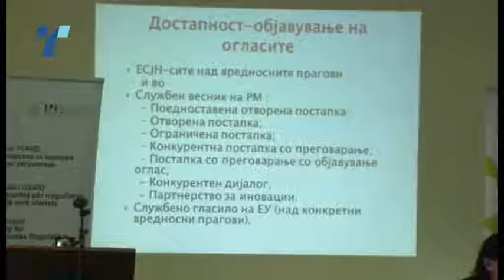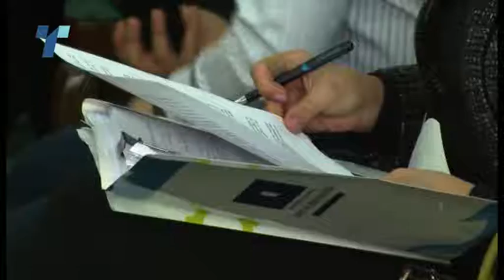Забелешките за Законот за јавни набавки пред министерот Тевдовски